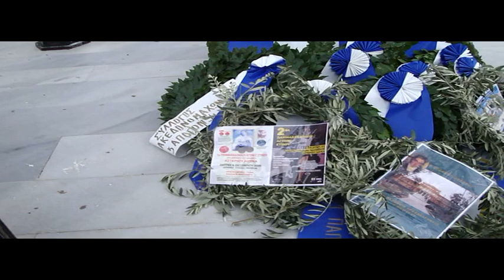ΕΜΜΑΝΟΥΗΛ ΠΑΠΠΑΣ - ΚΑΤΑΘΕΣΗ ΣΤΕΦΑΝΟΥ_02.VOB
ΕΜΜΑΝΟΥΗΛ ΠΑΠΠΑΣ (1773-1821) Αρχιστράτηγος Μακεδονικών Δυνάμεων 1821

ΚΑΤΑΘΕΣΗ ΣΤΕΦΑΝΟΥ ΣΤΟ ΜΝΗΜΕΙΟ ΤΩΝ ΠΕΣΟΝΤΩΝ ΥΠΕΡ ΠΑΤΡΙΔΟΣ ΕΛΛΗΝΩΝ ΜΑΚΕΔΟΝΟΜΑΧΩΝ
2009

ΗΜΙΜΑΡΑΘΩΝΙΟΣ ΔΡΟΜΟΣ ΣΤΗΝ ΜΝΗΜΗ ΤΟΥ ΕΜΜΑΝΟΥΗΛ ΠΑΠΠΑ ΚΑΙ ΤΩΝ ΗΡΩΪΚΩΣ ΠΕΣΟΝΤΩΝ ΥΠΕΡ ΠΑΤΡΙΔΟΣ ΕΛΛΗΝΩΝ ΜΑΚΕΔΟΝΟΜΑΧΩΝ

«Να αγαπάς την ευθύνη. Να λες: Εγώ μονάχος μου έχω χρέος να σώσω τη Γης. Άμα δεν σωθεί εγώ θα φταίω!..»

«Γίνε ένα με το Σύμπαν και αυτό θα σε ανταμοίψει»!..

Κώστας Λουκάς, Πρόεδρος Αθλητικού Παμμακεδονικού Συλλόγου "ΑΣΤΕΡΙΟΣ ΛΟΥΚΑΣ». Απεβίωσε τον Φεβρουάριο του 2009

Άγγελος Ναλπάντης, παλαιός Πρωταθλητής του Μπάσκετ, Αντιπρόεδρος Αθλητικού Παμμακεδονικού Συλλόγου "ΑΣΤΕΡΙΟΣ ΛΟΥΚΑΣ»